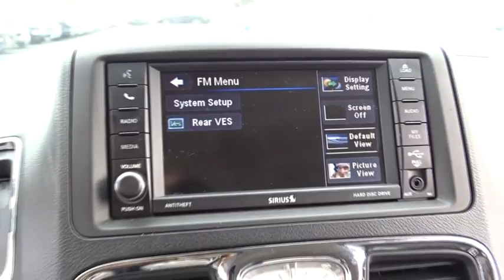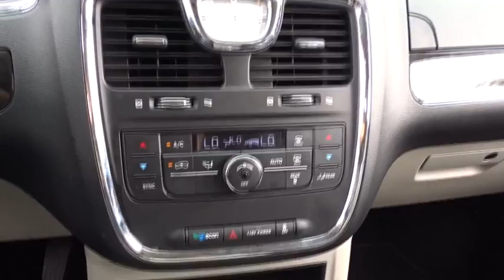2016 Chrysler Town & Country Matteson, Lansing, Oak Lawn, Northwest Indiana, Chicago, IL P13714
2016 Chrysler Town & Country
2016 Chrysler Town & Country Touring - Stock#: P13714 - VIN#: 2C4RC1BG1GR165151